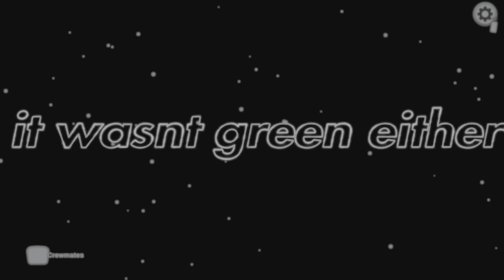I TURNED SUS AT 3AM AmoGuS imposter|among us speed pt 1